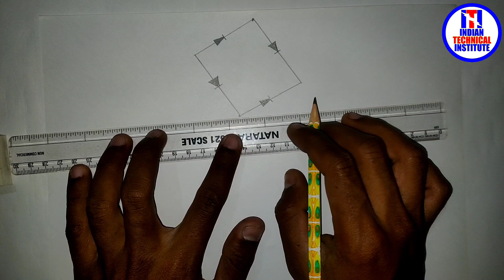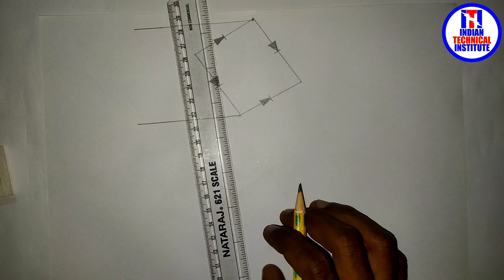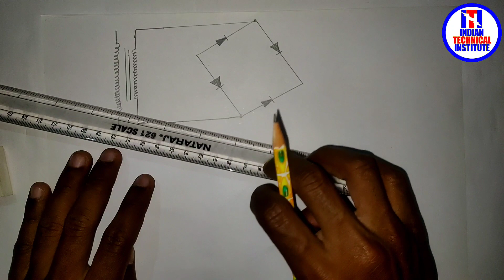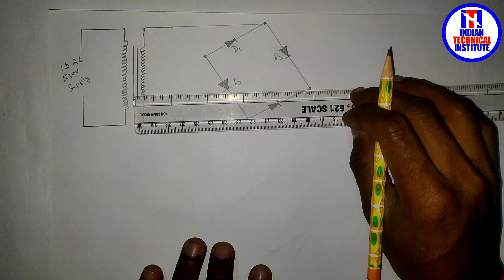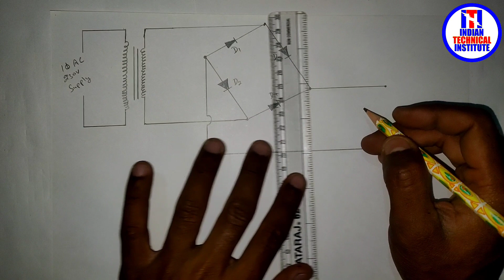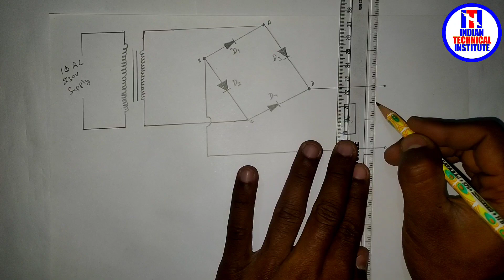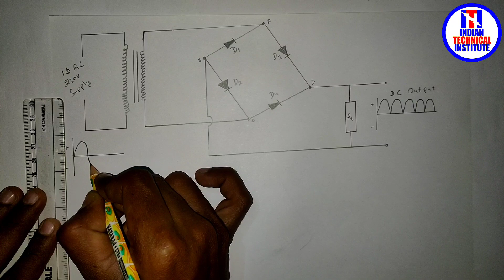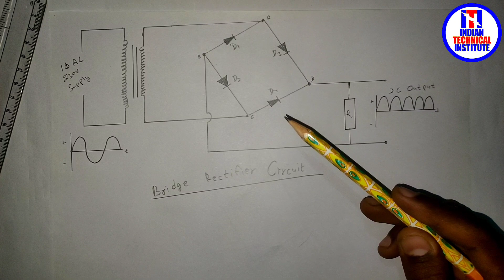How To Draw The Free Hand Sketching Of Circuit Diagram Of Bridge Rectifier | Engineering Drawing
ITI Second Year All Trade Engineering Drawing | All Important Question In Engineering Drawing

Thenks

धन्यवाद